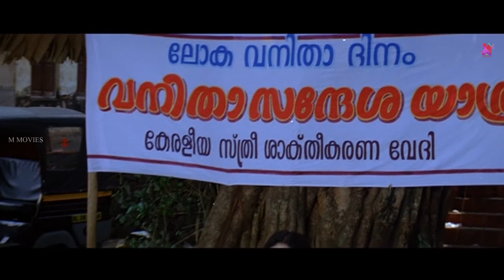സാർ വരൂ നമുക്ക് കമ്പി കെട്ടാൻ പോകാം... | Suraj Venjaramoodu | Veruthe Oru Bharya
Veruthe Oru Bharya is a 2008 Indian Malayalam-language drama film written by K. Gireesh Kumar and directed by Akku Akbar. The film stars Jayaram, Gopika and Nivetha Thomas in the lead roles.
Sagunan always underestimates his wife and never appreciates her work. However, due to an unexpected turn of events, he ends up realising the value of not only his wife, but women in general.